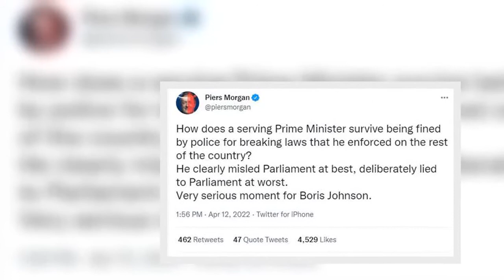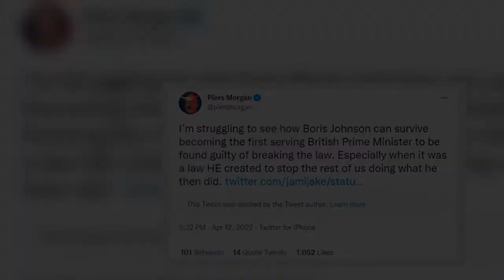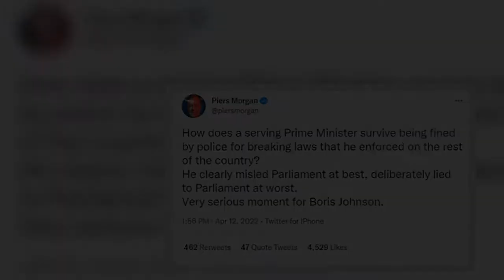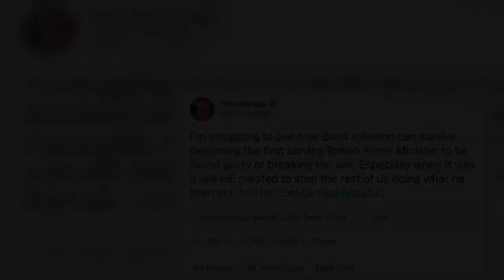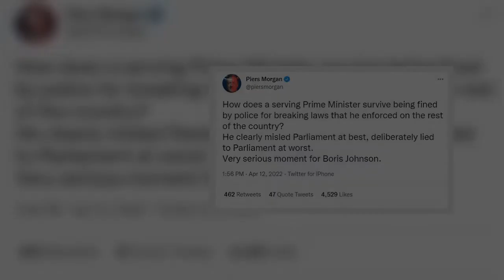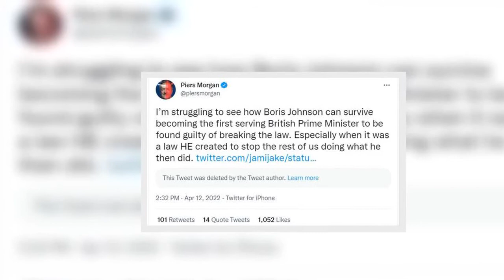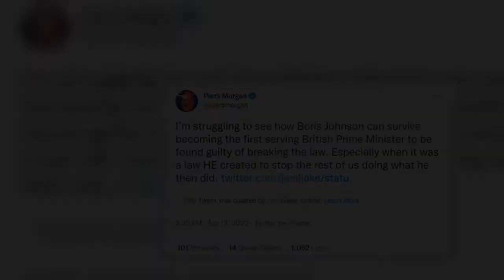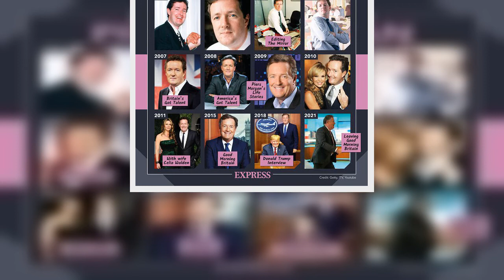Piers Morgan 'struggling' to see how Boris Johnson will survive as PM following party fine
Former Good Morning Britain presenter Piers Morgan has taken to Twitter to question how Prime Minister Boris Johnson can "survive" in his role in government after being fined by police for breaking lockdown laws by attending parties. The TV broadcaster, 56, took to the micro-blogging site to share his thoughts on the news which was confirmed earlier today by Metropolitan Police.
In view of his 7.9 million followers, the Uncensored talk show star claimed it is a "very serious" moment for the Pr